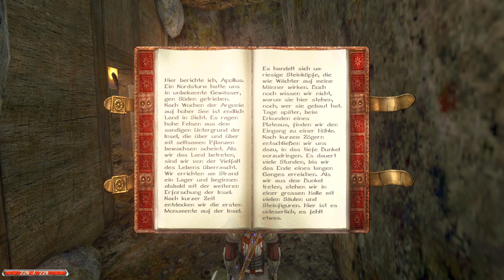06 • Ab in die Wüste • Juran (Gothic 2 Mod)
Let's Play: Juran (Gothic 2 Mod) • Teil 6
Zusätzliche Mods für dieses Let's Play:
Gebt gerne euer Feedback!
( ͡° ͜ʖ ͡°)